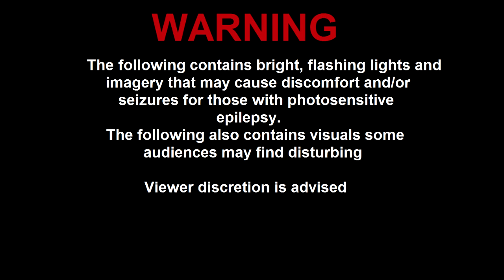Devon Mallory - Sleepless Nightmares (Music Video)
Lyrics

All the love inside
Has now turned to dust
Cuz I'm the tin man
you left out to rust

Try to keep it alive
But what hurts the most
Is everyone I know
Just turn into ghosts

Waiting to just wake up
Even though I can't sleep
Holding tightly to love
That I can't seem to keep

Fingers cut from glass shards
Left of my shattered heart
Trapped inside broken dreams
That's tearing me apart

Devoid of any hope
So far from paradise
Forgotten and lost
In an eternal demise

The warmth inside my chest
always disappears
Left behind to die in
Every one of my fears

I wish that this would all finally end
If only so I can just sleep again

I want to wake up from this nightmare
Wake me up wake me up

Trapped in purgatory
The whispers keep me awake
Highlighting every single
One of my mistakes

Just an abandoned dog
Left out in the rain
Unwanted and cold
And no one sees my pain

I was down on my knees
And forgotten behind
Lost in playing your game
It was a cruel design

I can't lie on my back
And I can never sleep
Thanks to all of the knives
You left for me to keep

And when I kill myself
Will you have any regrets